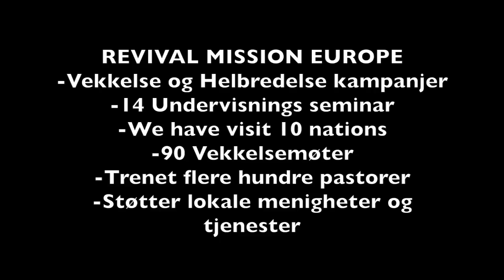Revival Mission Europe 2016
Revival Mission 2016